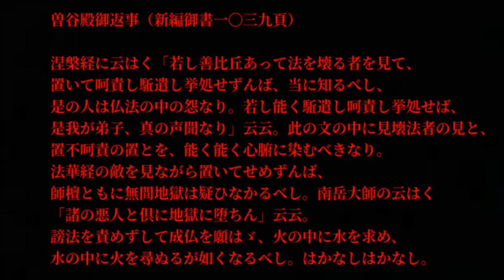【日蓮正宗】普段着の折伏って何？【顕正会から国民を守る講ミーティング】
【慧妙】

こんにちは、よっち～です♪
顕正会の方、
無宗教の方、
日蓮正宗以外の信仰をしている方、
私と一緒に正しい仏教を信仰しませんか？

脱会相談はこちら♪
顕正会から国民を守る講　代表　吉野洋樹
（非通知、ワンギリには対応しません。）

素材動画
【f-stock】